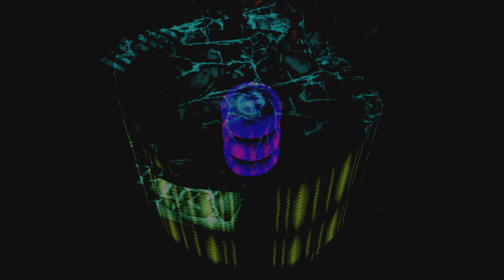Wild Arms 2 #33